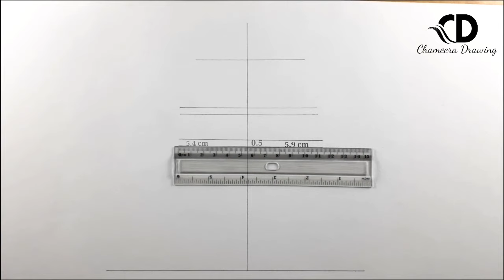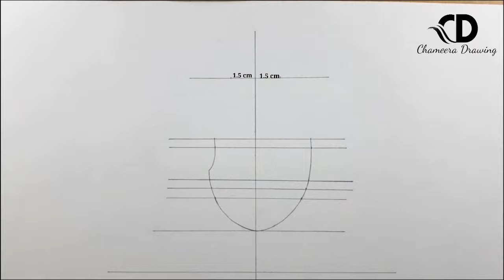How to draw a cute girl " Jennie blackpink"// step by step pencil drawing// beautiful girl drawing//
( Use things )

Pencil :  *Staedtlar ( Mars Lumograph Pencil )

paper : kent paper/